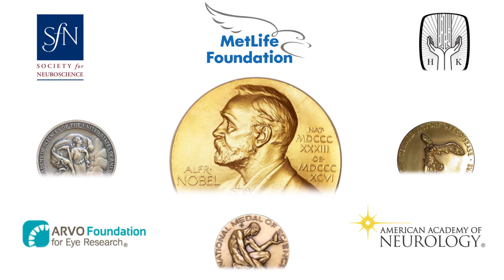About BrightFocus Foundation [short version]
BrightFocus funds exceptional scientific research worldwide to defeat Alzheimer’s disease, macular degeneration, and glaucoma and provides expert information on these heartbreaking diseases.